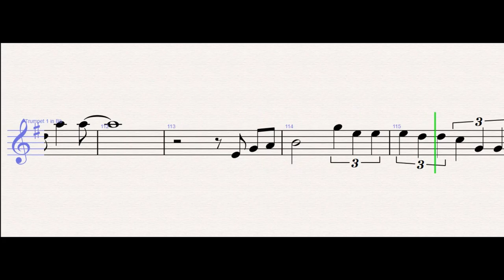Taylor Swift – cardigan – Trumpet Sheet Music - Tutorial + SHEETS – EASY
Taylor Swift – cardigan (Trumpet)

WONDER MUSICIAN teaches you to play the your favorite instrument, through well-arranged sheet music so that you too can learn how to play cardigan by Taylor Swift on the trumpet as fast as you can.

This channel teaches recorder, alto sax, flute, clarinet, trumpet, trombone, marimba, oboe, french horn, violin.